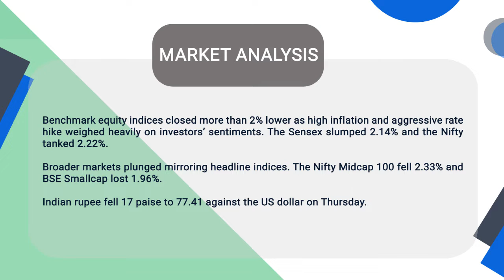Post Market Analysis - Share Market | Flattrade | 12-5-22| Hindalco Industries | NTPC | JSW Group